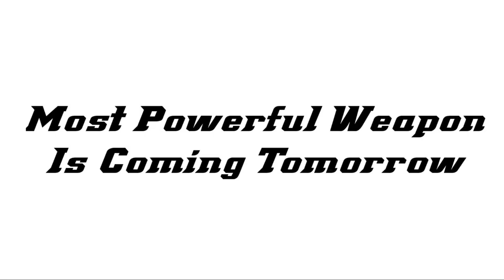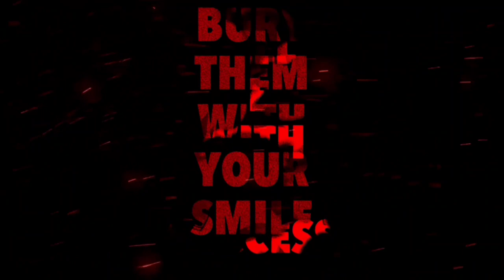Race To Ace Event Tricks | How to Green Car Skin Fast | Free Fire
Claimed Green Car Skin🔥 | Race To Ace Event Tricks | How to Green Car Skin Fast  | Free Fire

Background  music 🎧

1. NCS (No Copyright )

Subsribers Thunai